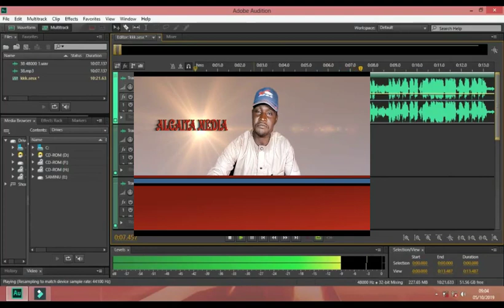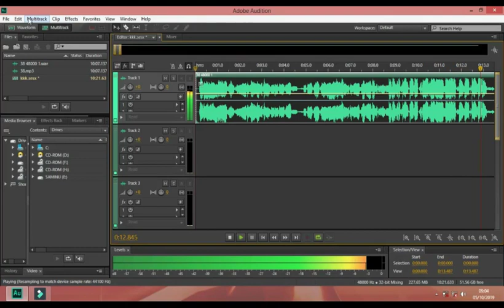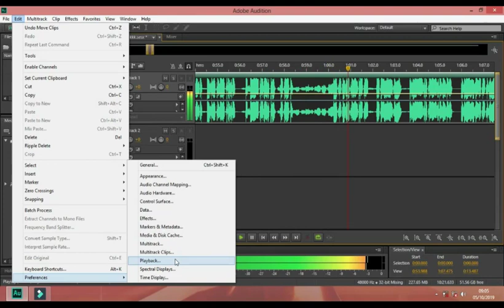Adam A Zango Ya dauki Nauyin Karatun Dalibai DARI DA DAYA